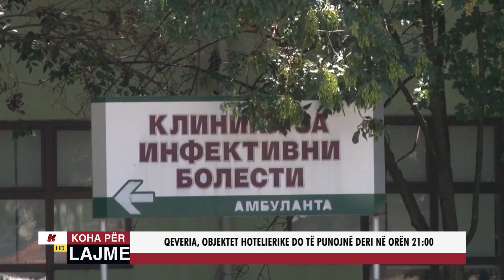QEVERIA, OBJEKTET HOTELIERIKE DO TË PUNOJNË DERI NË ORËN 21:00